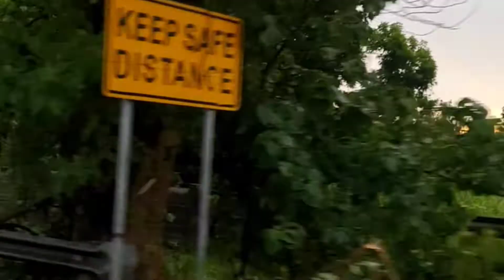NLEX PARANG DINAAN NG BUHAWI